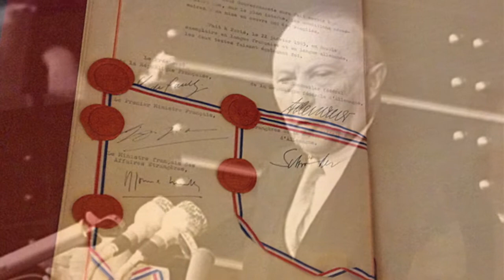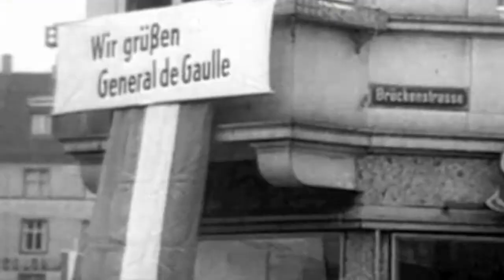Messe for fred og Élysée-traktaten.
”Messe for fred”
De Gaulle skriver i sine erindringer,
at han havde valgt en forsoningsmesse i Reims Domkirke:
"Symbolet på vores gamle traditioner.
Et drama for de mange kampe, arvefjenden siden antikkens
germanske invasioner har begået og op til slaget ved Marne.
Ved Domkirken er alle sår endnu ikke helet.
Først når Frankrig og Tyskland beder på begge sider af Rhinen,
vil arbejdet for venskab for evigt erstatte krigens rædsler."
Reims 8 juli 1962.

Élysée-traktaten.
Den 22. januar 1963 indgik
General Charles de Gaulle
og Kansler Konrad Adenauer
en tysk-fransk venskabskontrakt,
kaldet Élysée-traktaten.

Élysée-traktaten forpligter regeringerne i
de to lande til at konsultere hinanden om
alle vigtige spørgsmål vedrørende
udenrigs- og sikkerhedspolitik
(tillæg til traktaten i 1988 af
Franqois Mitterrand
og Helmut Kohl) og fælles
kultur- og ungdomspolitik.
Der skal med jævne mellemrum afholdes
møder på regeringsplan.

USA forlangte en præambel tilføjet
den tyske del af Élysée-traktaten.
I præamblen erklærer Tyskland sine
tætte bånd til USA og vil modtage
England i EF.

Frankrigs mål med Élysée-traktaten
var at styrke Tysklands stilling i
Europa og svække USA’s ekspansion
i Europa.

Den 22. januar 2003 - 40 år efter
indgåelsen af Élysée-traktaten oprettede
Frankrig og Tyskland en fælles
Kommissær for fremtidens arbejde.
Der blev oprettet en fransk-tysk kulturfond,
kaldet Élysée-fonden. Fonden modtager
årligt 25.000 € til kulturelle projekter.

På 50-årsdagen for Élysée-traktaten
proklamerede regeringerne året
det ”Fransk-Tysk år”.